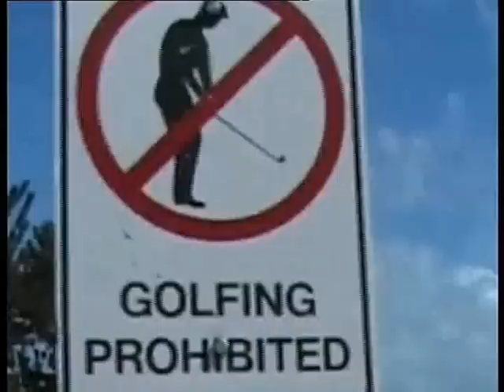Chris White profile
tension 4, Chris White in tow out action and The Fag following...